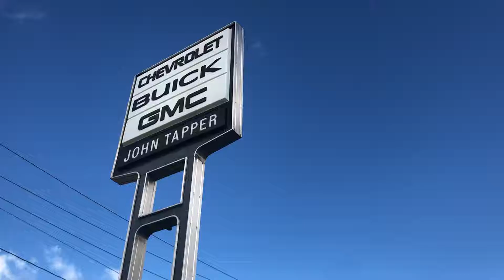2019 Buick Encore Sport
2019 Buick Encore Sport